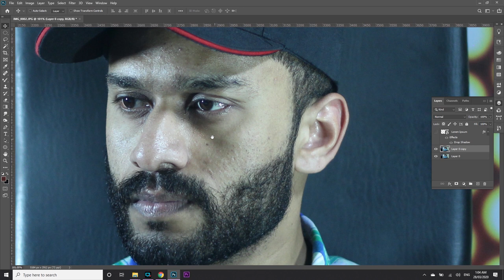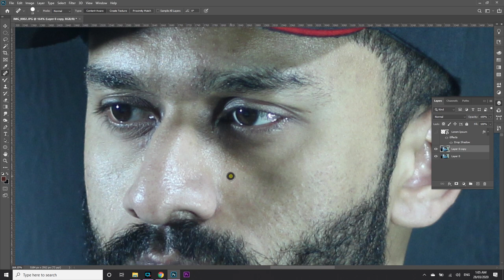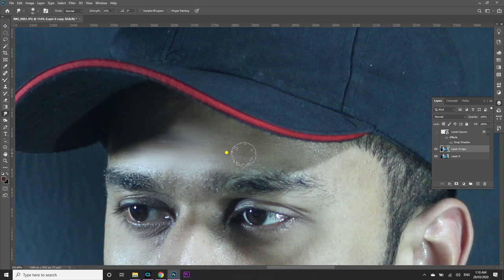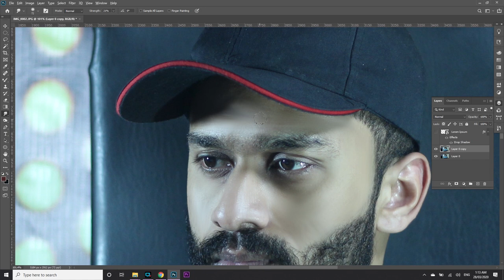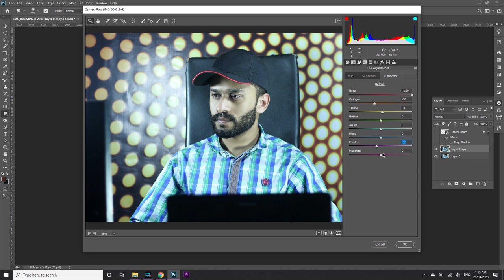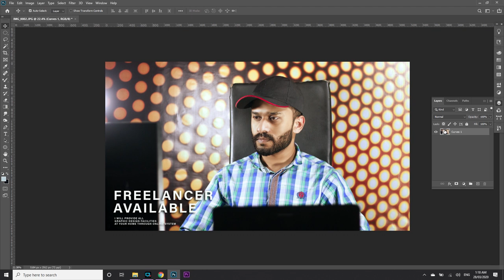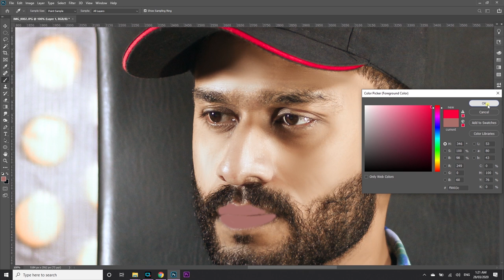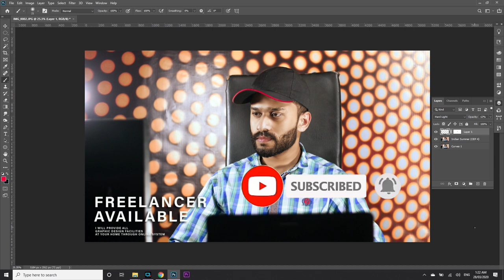How To Create Cinematic Color Grading In Photoshop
Learn How To Create A Beautiful Color Grading In Photoshop In Few Steps After Watching This Video You Will Be Able To Color Grade Your Images It's My Challange.

color grade in photoshop
color grading
design and technology
fix skin tone with one button in photoshop
photoshop tutorial
photoshop cinematic color grading
photoshop cinematic effect
skin retouching
photo editing
a secret auto color grading feature in photoshop
skin photoshop
skin tone photoshop
how
golden skin photoshop